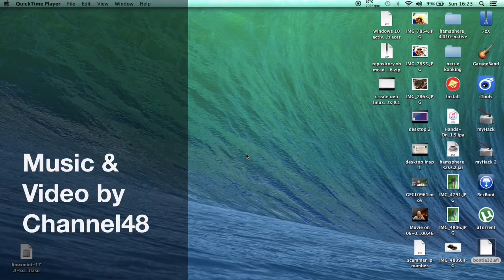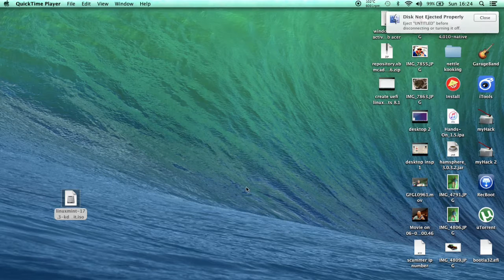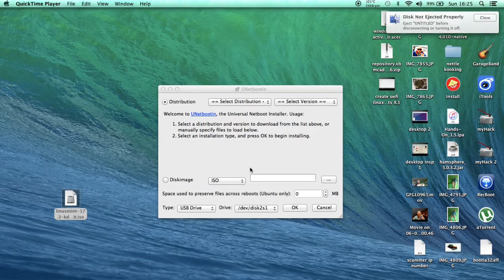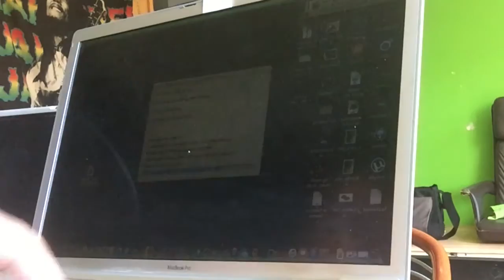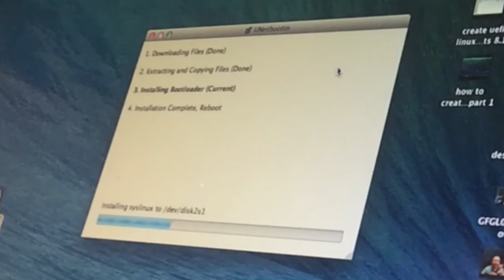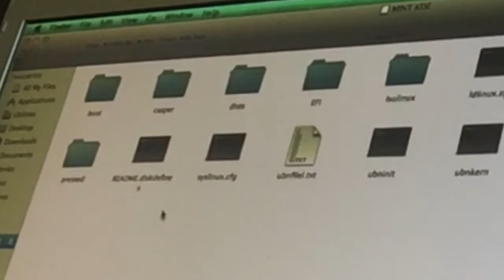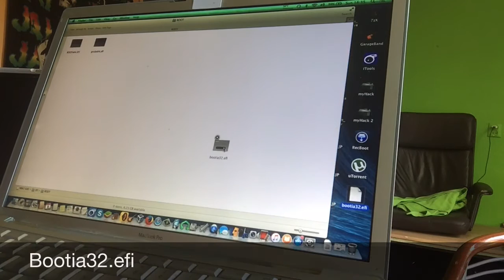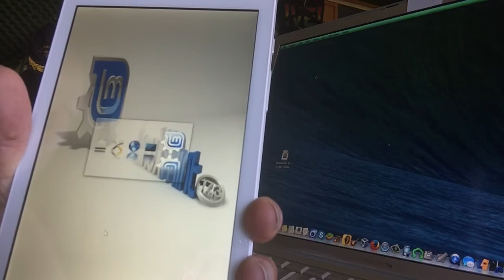HOW TO CREATE BOOTABLE LINUX UEFI32 USB Pendrive or SD card TO BOOT ON ANY WINDOWS 8.1 TABLETS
In tis video you will learn the trick to create a usb stick that
also boots on them Windows 8.1 Tablets with UEFI Bios and secure Boot.

If you use UBUNTU 16 (64Bit) Distro yu won't even have to turn off
Secureboot , just make sure to Hit F12 to get in the boot selector
so you won't have to go into windows and then bla bla bla..

You can also go into the UEFI Bios and select USB as the first drive to boot from.

You will also need a file to copy to the folder /EFI/BOOT
HOW ? Check video

For the USB Boot creation You can use UNETBOOTIN available
for Linux Windows and MAC OS X

Have fun playing with Linux on your Tablet.
REMEMBER : If you have space left and want to install
Linux , wait for my next video , so i can do some testing
first , so don't go removing all your partitions , this is
voting up to the desktop , for now and see what works.

You might need a external usb WIFI stick to connect to the internet
to get drivers if you managed to fix the GRUB boot loader .

Until my next video that is already in the making
at this time of writing .

Video and Music by Channel48